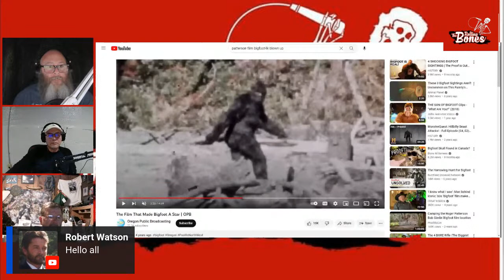Rolling The Bones and Rattling The Cage with Grizzly and “Gumsho” Val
4-23-23 This Sunday at 6:00PM EST!
Come to the show and listen!
Always live! Raw! Uncut!

Only on here with Rolling the Bones and Rattling the Cage!

Regarding Bigfoot and Bigfoot and Sasquatch encounters, events, stories and history!

Bigfoot/Sasquatch Live show!
Come on the show and ask questions!
Grizzly Chris and Val Zavala are two Ex Law Enforcement experienced professionals. Come together to share their passion with the world.

Both of them are good talkers and excellent listeners, researchers, investigators and reporters. As Bigfoot dataminer researcher Zavala has created four (4) databases to maintain datasets pivot tables and groups.